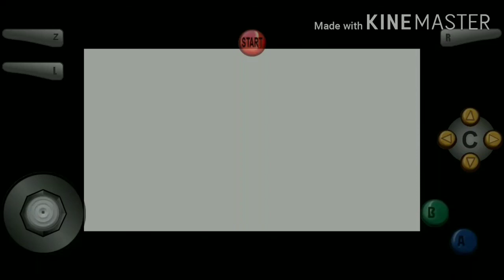Legend of Zelda Ocarina of Time - Shadow Temple 100% (Boss: Phantom Shadow Beast: Bongo Bongo)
Mid Boss:
Dead Hand - 02:30

Gold Skulltula:
13:10
15:05
20:07
28:15 (need a Scarecrow song)
32:06

Boss:
Phantom Shadow Beast: Bongo Bongo - 36:26